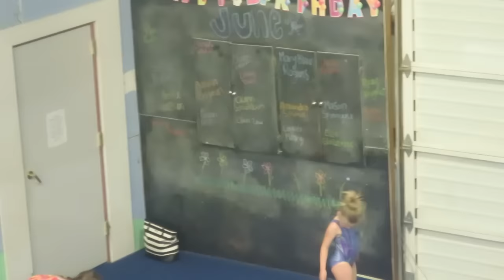1ST DAY LEVEL 2 GYMNASTICS! │6•9•16 DAILY VLOG